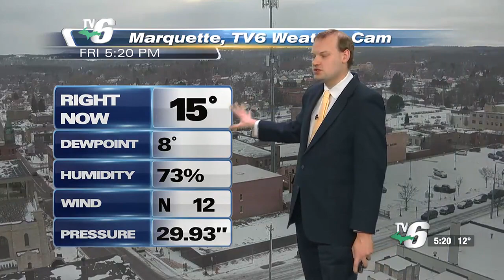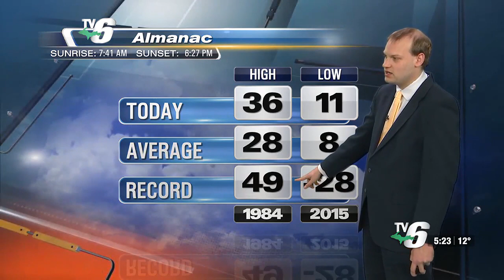Cold spell short-lived as snow tapers, temps rise this weekend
Fewer snow chances this weekend as temperatures gradually rise above seasonal.